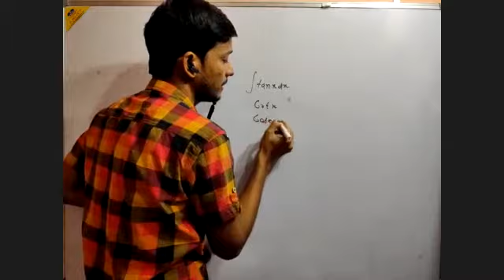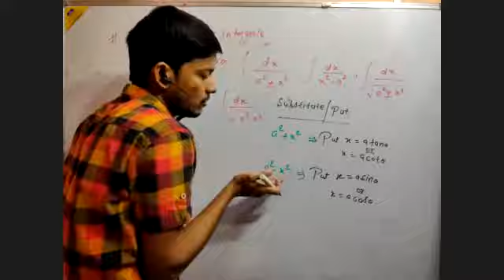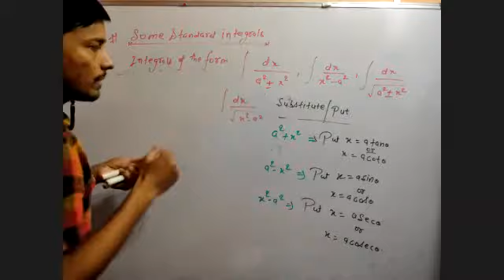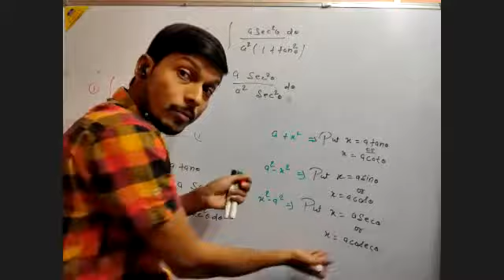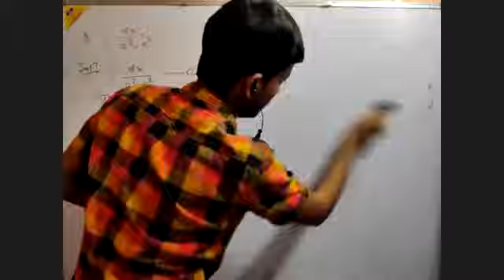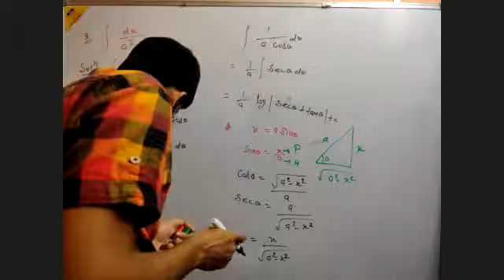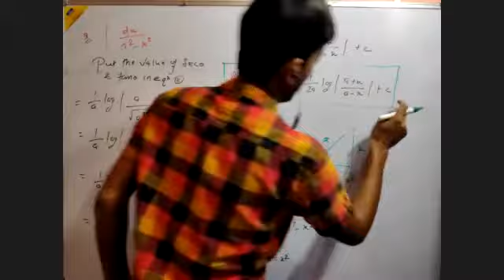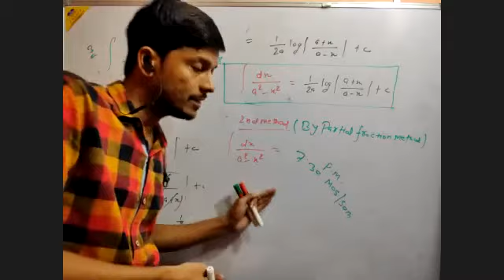Applied Mathematics lec-14